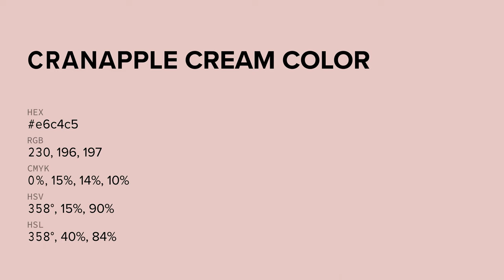Cranapple Cream color e6c4c5 hex color - Orange color - Cool color e6c4c5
What color is Cranapple Cream ? e6c4c5 hex color - Orange color - Cool color e6c4c5

Hex e6c4c5 Color Code is also known as Cranapple Cream color.